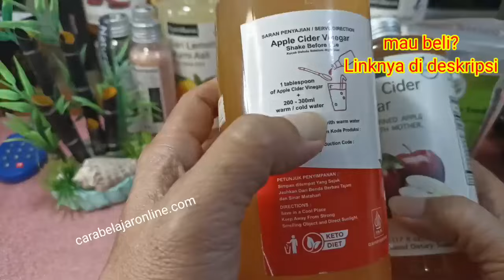Bedanya Cuka Apel Nutrifarm dengan Suur Lemon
BELI DISINI
Cuka apel Nutrifarm Untuk DIET
Cuka apel sari lemon chia seed